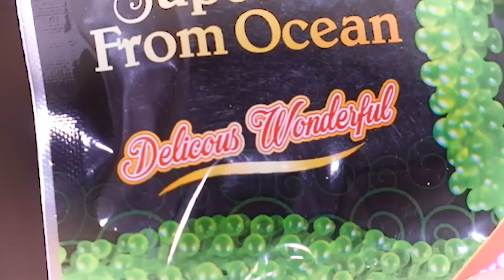the most popular foods on the internet kinda suck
I went to Youtube.com and typed in Food and sorted by Most Popular and am now stuffing what I found into my face. Besides McDonald's McNuggets the rest make me nervous.

Video Edited by Terry & Now Creatives